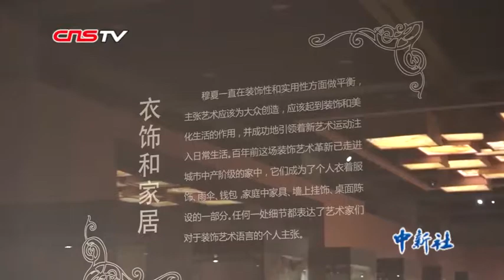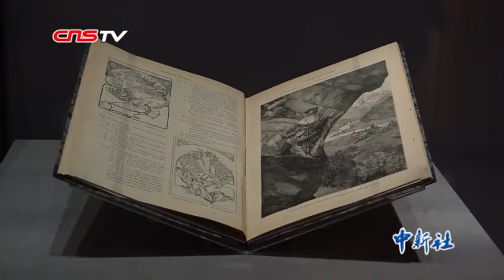捷克巨匠穆夏画作中国巡展 163件展品首次亮相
4月25日，“穆夏：欧洲新艺术运动先锋”特展在重庆中国三峡博物馆展出，由捷克艺术家、“新艺术运动”先锋阿尔丰斯·穆夏创作设计的200余件艺术作品集中亮相。其中，163件展品首次来到中国。